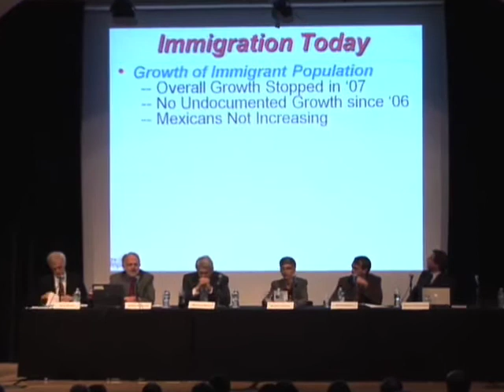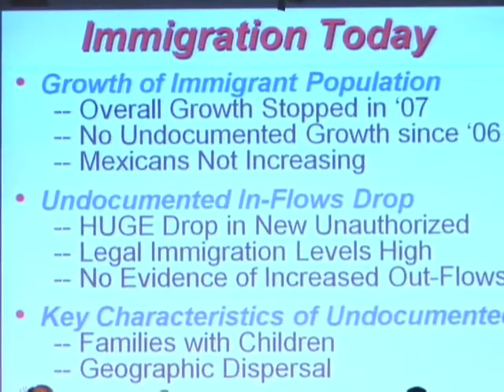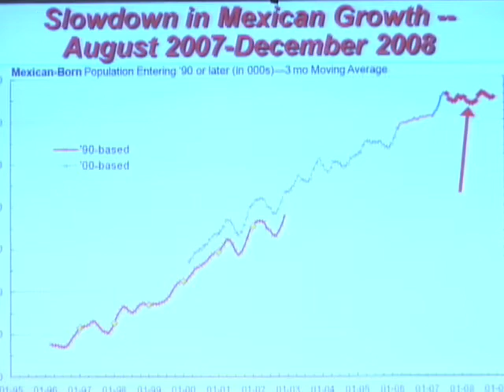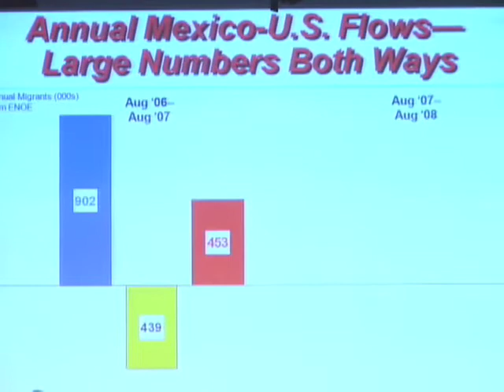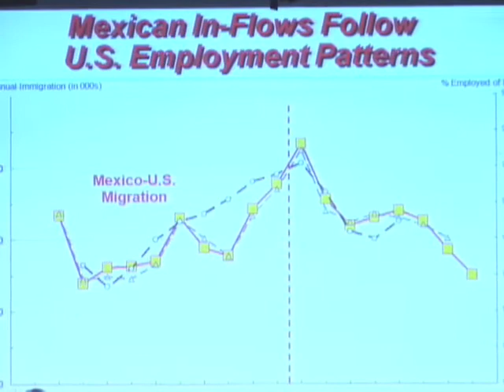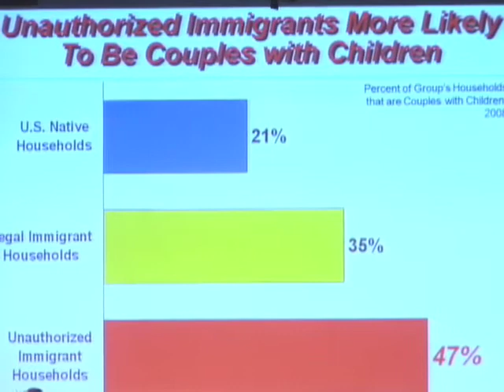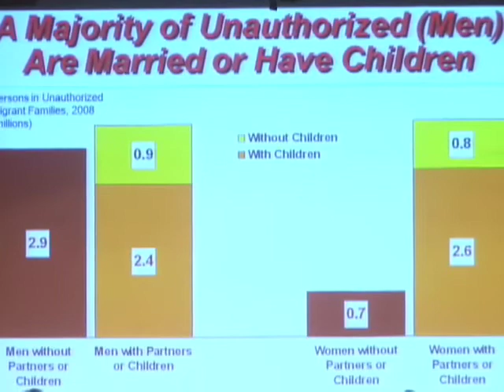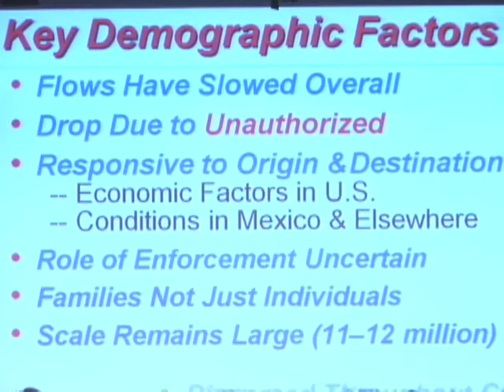Intelligent Immigration Reform | The New School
Study non-profit management, urban and environmental policy, human resources, and international affairs at the Milano School, a part of The New School in New York City.

New School President Emeritus Bob Kerrey and a panel of leading experts with divergent viewpoints will engage in lively debate to hammer out practical, legislative approaches to immigration reform.

During the event, speakers will discuss why a legislative solution is critical and what the right legislation would look like. They will also examine the McCain/Kennedy Secure America and Orderly Immigration Act and subsequent proposals and discuss which aspects of those proposed solutions are feasible and well thought-out. Finally, the speakers will assess what the new Administration has accomplished in its first 100 days and what it needs to address going forward.

Speakers include: Michael Aytes, acting deputy director, U.S. Citizenship and Immigration Services, Department of Homeland Security; Tamar Jacoby, president & CEO, ImmigrationWorks USA, Inc.; Marshall Fitz, director of advocacy, American Immigration Lawyers Association; Jeffrey Passel, senior demographer, Pew Hispanic Center; and Alec Ian Gershberg (contributing moderator), Associate Professor, Milano The New School for Management and Urban Policy.

* Location: Tishman Auditorium, Alvin Johnson/J. M. Kaplan Hall, 66 West 12th Street 04/23/2009. 6:00 p.m. - 7:30 p.m.